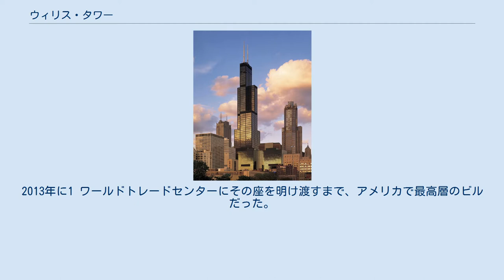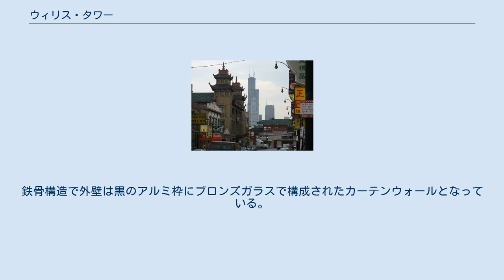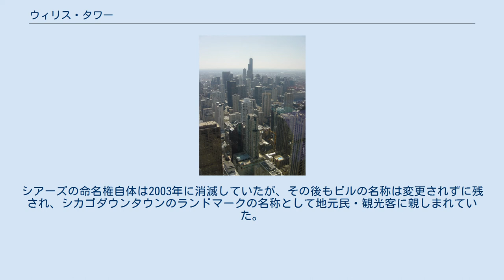ウィリス・タワー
主要な超高層ビルの比較：左からブルジュ・ハリファ、ウィリス・タワー、台北101、ペトロナスツインタワー、エンパイアステートビルディング ウィリス・タワー（英語: Willis Tower）は、アメリカ合衆国イリノイ州シカゴ（ 北緯41度52分44秒 西経87度38分9秒 / 北緯41.87889度 西経87.63583度 / 41.87889; -87.63583）にある、シカゴで最も高く、アメリカで2番目に高い超高層ビルである。
2013年に1 ワールドトレードセンターにその座を明け渡すまで、アメリカで最高層のビルだった。
以前のビル名はシアーズ・タワー（英語: Sears Tower）であったが、イギリス系保険関連企業のウィリス・グループ・ホールディングスが命名権を取得し、2009年7月に現在のものに改称された。
 屋根部分の高さ442 m（アンテナ含：527 m）、110階建ての威容は、1973年の完成当時は世界一の高さを誇り、2019年にセントラル・パーク・タワーに超されるまで屋根部分のみならアメリカおよび西半球で最も高いビルだった。
 設計は著名な建築設計事務所であるスキッドモア・オーウィングズ・アンド・メリル (SOM) の構造技術者、ファズラー・ラーマン・カーン（Fazlur Rahman Khan、1929年ダッカ生まれのバングラデシュ系アメリカ人）。
鉄骨構造で外壁は黒のアルミ枠にブロンズガラスで構成されたカーテンウォールとなっている。
高さが違う9本の四角柱を3×3に組み合わせたような形状をしている。
 103階には展望室「スカイデッキ・シカゴ」(Skydeck Chicago) があり、エレベーターに乗れば、1分足らずで360度の大パノラマを楽しむことができる。
2009年7月より、103階展望室の西側外面に、床を含めて全面ガラス張りの展望台「ザ・レッジ」(The Ledge) が設置、公開されている。
 1973年 - 2009年。
シアーズはかつては世界最大の百貨店であり、その本社ビルとして建設されたシアーズ・タワーは同社の繁栄の象徴であった。
後に同社は事業拡大の失敗等により経営不振に陥り、1994年にシアーズ・タワーは売却された。
シアーズの命名権自体は2003年に消滅していたが、その後もビルの名称は変更されずに残され、シカゴダウンタウンのランドマークの名称として地元民・観光客に親しまれていた。